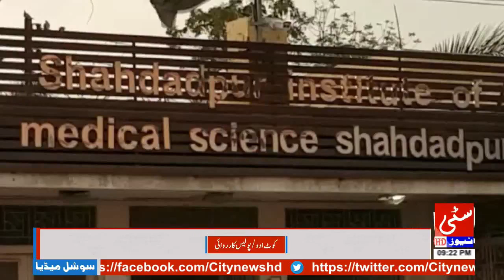Para Madical Staf Ka Tankhwaho Ki Adm Adigi Kay Khilaf Ahtjaj 18/05/2019